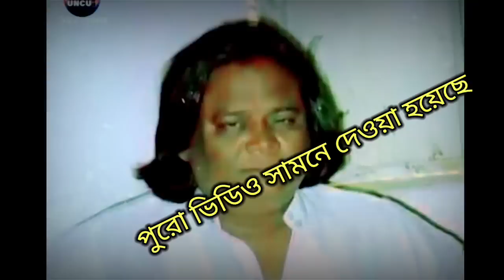🔴এইমাত্র পাওয়া! এটা কি করলেন এমপি মমতাজ || মসজিদের সেক্রেটারির সাথে গো*পন ভিডিও!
এমপি মমতাজের জীবন কাহিনী!